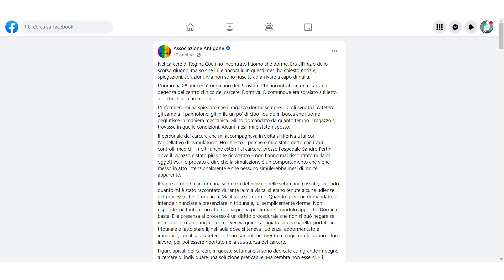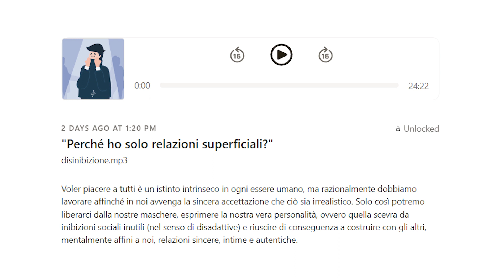Lo strano caso del detenuto che ha "dormito" per 16 mesi: cos'è la SINDROME di GANSER?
Apprezzi mio lavoro? Oltre a sostenermi con un "mi piace" al video, puoi farlo tramite i seguenti canali, con i relativi vantaggi:

🧡 PATREON (2 o più euro al mese | offerta libera) 👉 due podcast esclusivi a settimana, due videochiamate di gruppo al mese, la possibilità di scegliere attraverso dei sondaggi gli ospiti del canale Twitch e i temi dei podcast stessi. Accesso a una chat Telegram dedicata per le interazioni in tempo reale.

❤️ YOUTUBE (2,99€ al mese) 👉 accesso in anteprima ai video YouTube e ad alcuni video in esclusiva. Badge per essere identificati come abbonati nei commenti. Risposta ai commenti in via prioritaria.

💜 TWITCH (3,99€ al mese | o gratis con Amazon Prime) 👉 se avete Amazon Prime potete abbonarvi gratuitamente al canale Twitch e regalarmi un piccolo supporto economico. Per farlo vi basterà collegare l' account Amazon a quello di Twitch tramite il seguente e successivamente andare sul mio canale e cliccare su "Abbonati" e "Iscriviti senza costi aggiuntivi" (al momento funziona solo da PC). Ogni mese vi scadrà l'abbonamento in automatico e potrete scegliere se rinnovarlo o meno, sempre gratuitamente. In questo modo avrete accesso a tutte le live Twitch in differita (entro due mesi dalla loro pubblicazione), nonché a una chat Telegram dedicata agli iscritti

Grazie infinite per il supporto 🙏